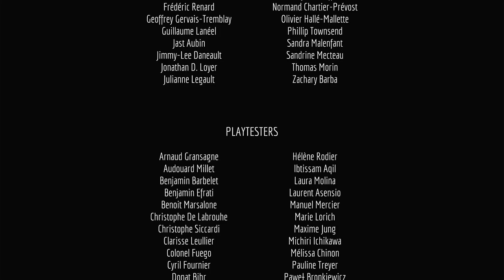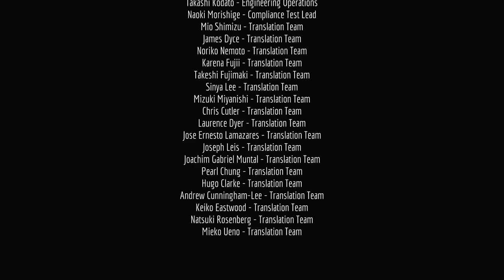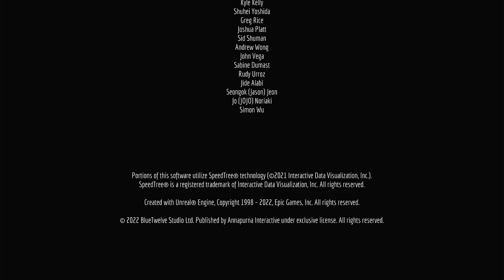Let's Play Stray #13 - FINALE Wie geht's weiter?